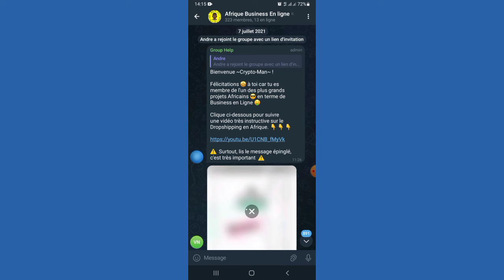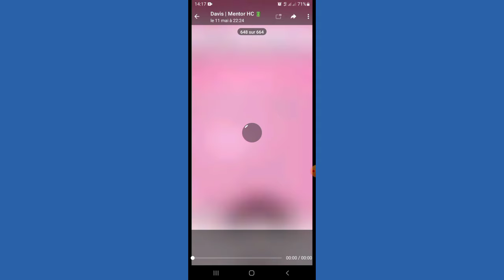Comment Télécharger Un Film Sur Telegram